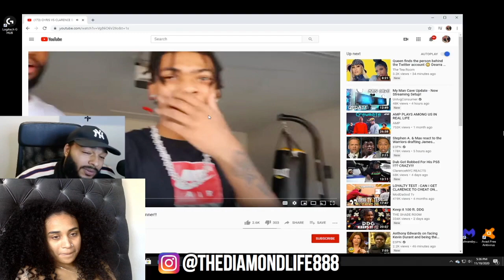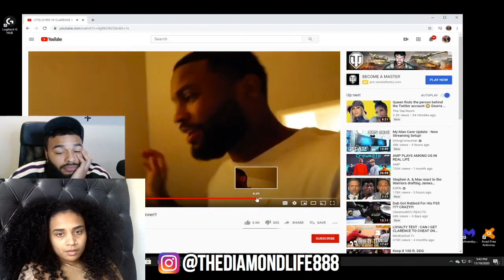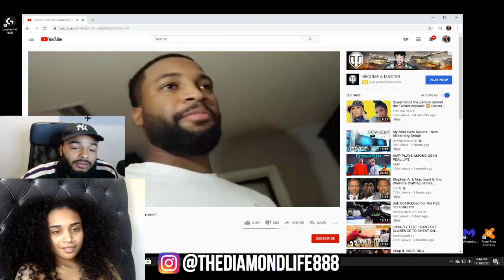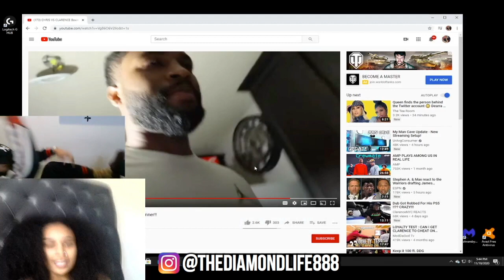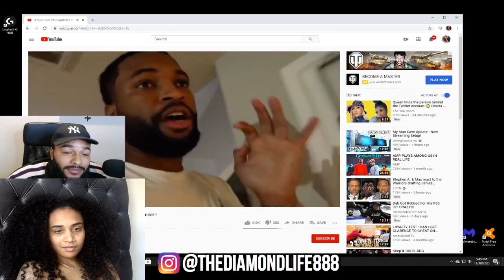CLARENCENYC TURNS DOWN CHRIS SAILS BOXING MATCH! HE AIN’T BOUT THAT LIFE